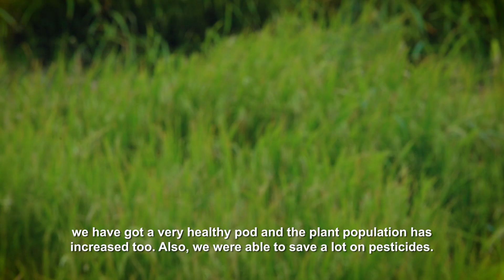Tank Water Managements සරල ජල මාපකයෙන් ලොකු වැඩක්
කෘෂිකර්මාන්තයේදී ජලය යනු එකිනෙකට බැඳී පවතින අත්‍යවශ්‍ය සාධකයකි. මෙම බැඳීම නිසාම කෘෂිකාර්මික කටයුතුවලදී ජලය නිසි කලමනාකරණයකින් යුක්තව පරිහරණය කිරීම ඉතා වැදගත් ය. හරිත දේශගුණ අරමුදලේ හා  ශ්‍රී ලංකා රජයේ මූල්‍ය දායකත්වයෙන් හා එක්සත් ජාතීන්ගේ සංවර්ධන වැඩසටහනේ තාක්ෂණික දායකත්වයෙන්  වාරිමාර්ග අමාත්‍යාංශය මගින් ක්‍රියාත්මක වැව්ගම් පුබුදුව ව්‍යාපෘතිය මෙම ක්‍රියාවලියට නිතර උරදෙන ව්‍යාපෘතියකි. ඒ යටතේ වැව් පිළිසකර කරමින් වැවේ ජලය නිසි කලමනාකාරීත්වයක් යටතේ පවත්වා ගැනීමට උත්සාහ කරමින්  තම කෘෂිකාර්මික කටයුතු කරගැනීම පිළිබඳව ප්‍රදේශයේ ගොවි ජනතාව නිතර දැනුම්වත් කරන ලදී. ඒ යටතේ ජල කලමනාකරණයට අවැසි සහ මුලිකව ගතහැකි කෘෂිකාර්මික තාක්‍ෂණික යෙදවුම් මෙන්ම ඒ සඳහා සෑම පියවරක්ම පාහේ ව්‍යාපෘතිය මේ වන විට ගනිමින් ඇත. ව්‍යාපෘතියේ එම මූලික අරමුණ මුඳුන් පමුණුවා ගැනීමටත්, ඒ ඔස්සේ ජලය අරපිරිමැස්මෙන් යොදා ගත හැකි සරල ක්‍රමවේද ද “AWD” ( Alternative Wet & Dry ක්‍රමවේදය) හඳුන්වා දෙමින් එහි ඇති වැදගත්කම පිළිබඳව ඔවුන්ව නිතර දැනුම්වත් කරන ලදී. එමෙන්ම කාලගුණික තොරතුරු මත පදනම්ව සිදු කරන ජල කලමනාකරණයත් වැවේ ජලය ඉතිරි කර ගැනීමට විශාල පිටිවහලක් වී ඇති අතර, එමඟින් ඔවුනට අමතර කන්නයකට යා  හැකි ආකාරයත්, එහි ප්‍රතිලාභ ද ඔවුන් මේ වන විට අත්දකිමින් සිටින බවත්, ප්‍රකාශ කරන්නේ අනාගතය ගැන සුබවාදීවය.